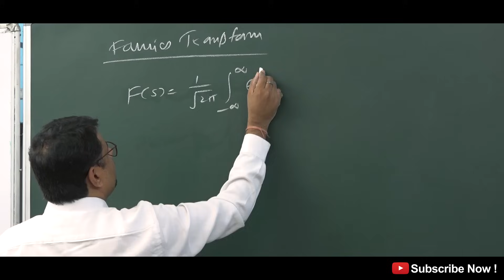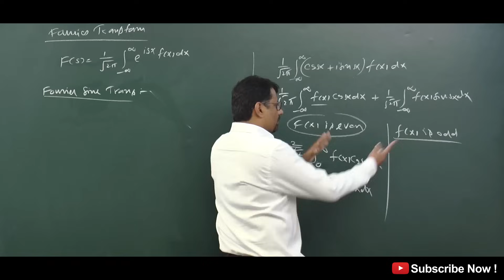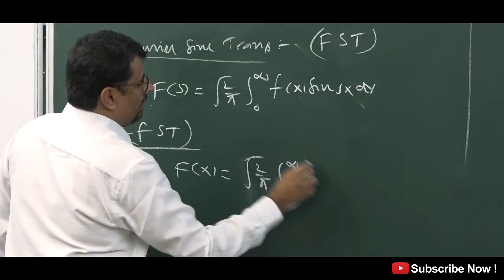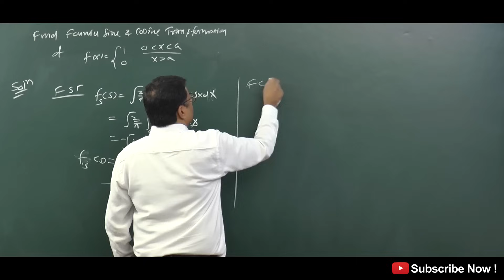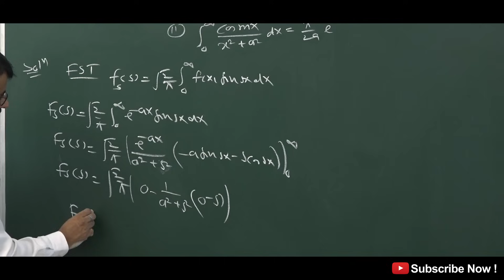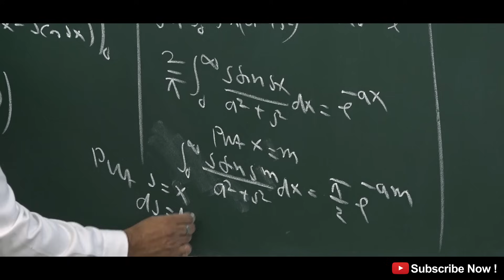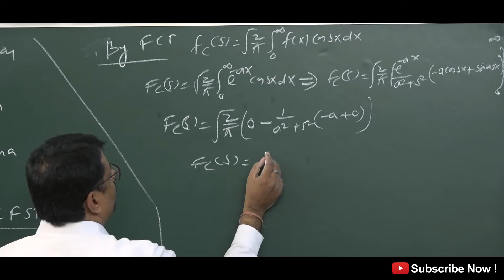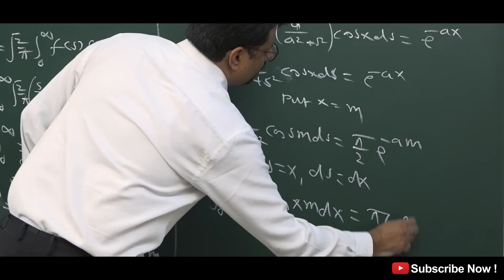Fourier Sine and Cosine Transform Examples and Solutions By GP Sir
This video Contain Concept of Fourier Sine and Cosine Transform, Sine transforms and cosine transforms is part of Integral Transform. In mathematics, the Fourier sine and Fourier cosine transforms are forms of the Fourier integral transform that do not use complex numbers. They are the forms originally used by Joseph Fourier and are still preferred in some applications, such as signal processing or statistics.
This Concept is very important in Engineering. This video is very useful for B.Sc./B.Tech students also preparing NET, GATE and JAM Aspirants.
Find Online Engineering Math 2018 Online Solutions Of Fourier Tranform  By (GP Sir) Gajendra Purohit.

Time Stamp
An introduction - 0:00
Formula of Fourier sine and cosine Transform - 0:36
Example 1 - 5:20
Example 2 - 7:21
Conclusion of video - 14:07
Detailed about old videos - 14:28

Dr.Gajendra Purohit